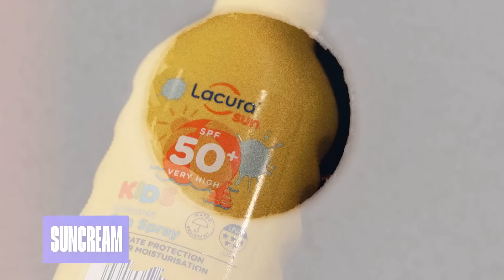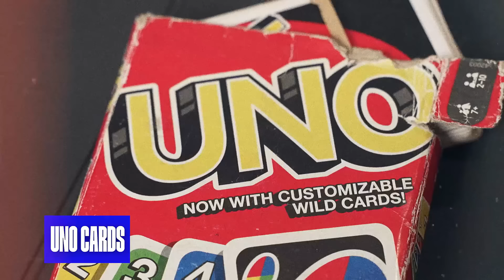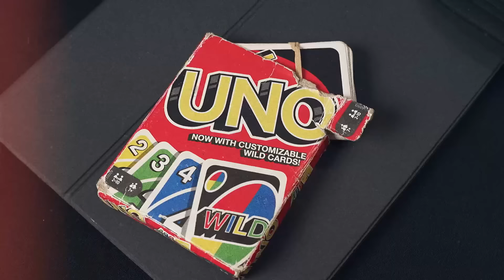Jude Bellingham & Declan Rice Reveal Their World Cup Kit Bag Essentials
From sunscreen to prison break marathon Jude Bellingham & Declan Rice reveal their World Cup kit bag essentials!